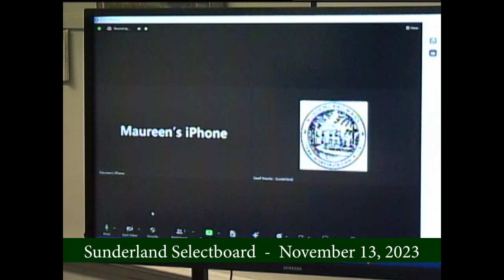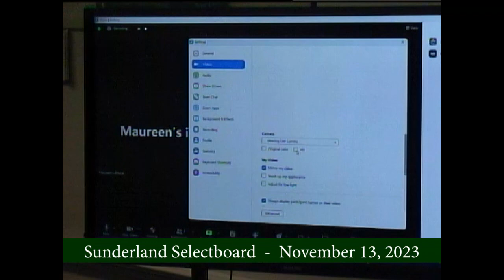Sunderland Selectboard - November 13, 2023